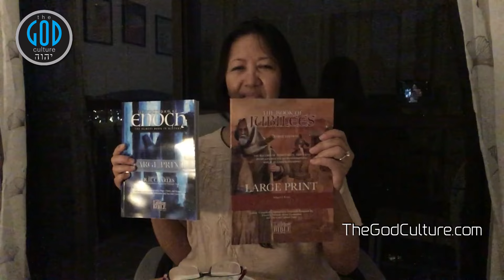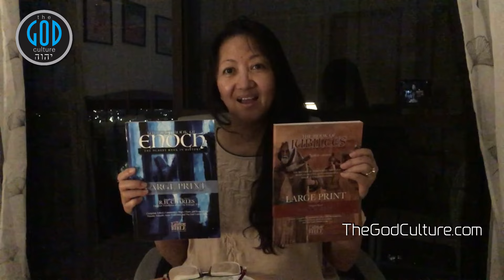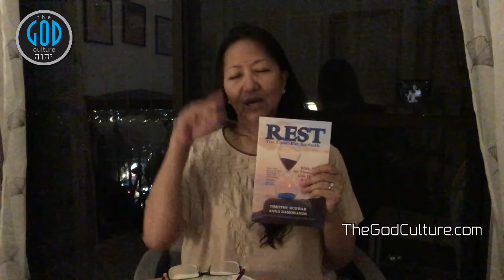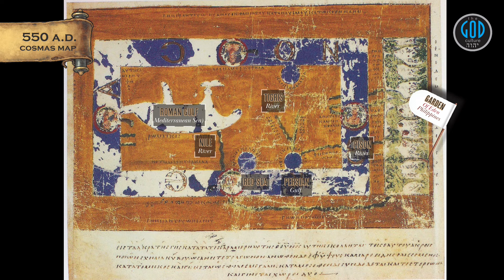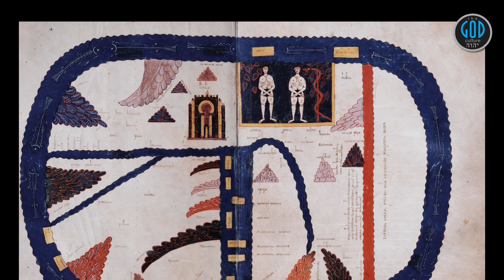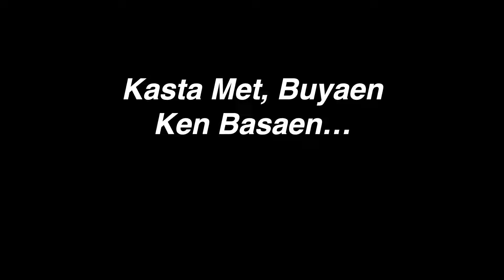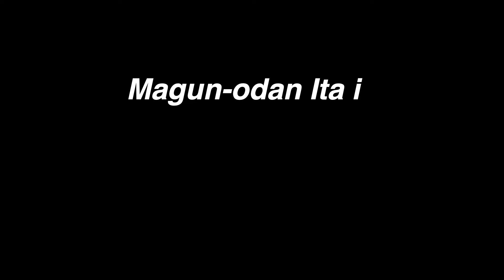Ilokano Reflections Ni Manang Anna: Ania ti Kuna ti Biblia Pangep iti Papadi? Ilokano Language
Ilokano Bersyon from the heart of Anna Zamoranos-Schwab on the Sabbath. More Ilokano videos to come. Yah Bless.

Also, in the works now, The Search for King Solomon's Treasure in Ilokano. Coming soon!

2Esdras.org
BookOfJubilees.org
RestSabbath.org
LeviteBible.org